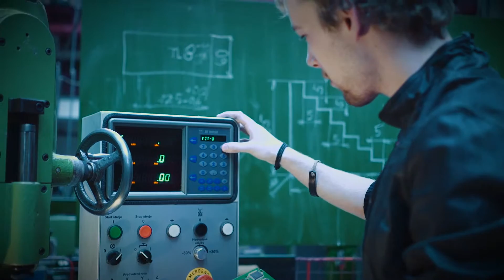Maturitní video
Maturitní video tříd IE4 a MS4 Střední odborné školy strojní a elektrotechnické Velešín, 2016

Použitá hudba:
Rammstein - Amerika
Black Sabbath - Iron Man

Kameraman: P. Baštář